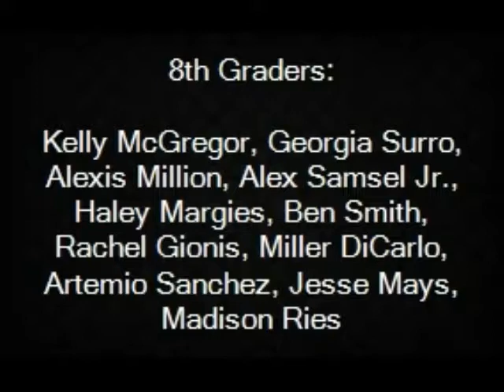ArtExhibit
Student Art Work from Cuthbertson Middle School that will hang at Presbyterian Hospital Matthews in the Spring Exhibit, from 03/05/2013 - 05/20/2013.